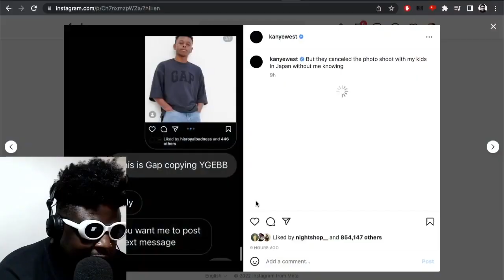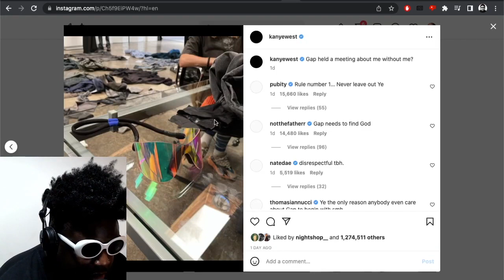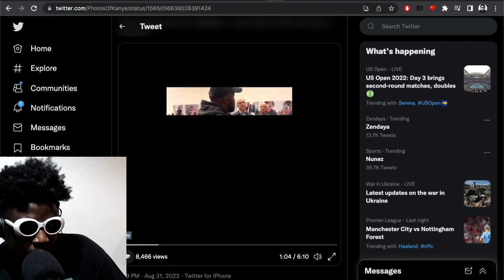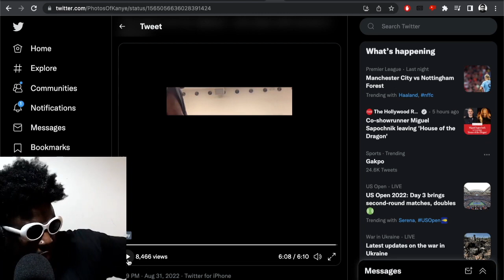Kanye West SHOUTS at old white people…